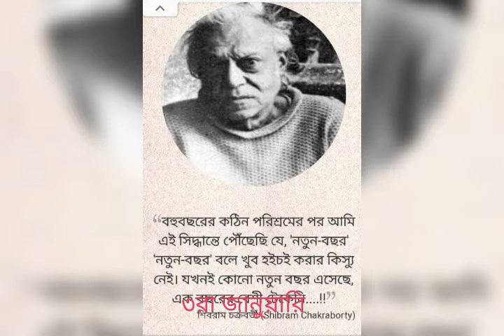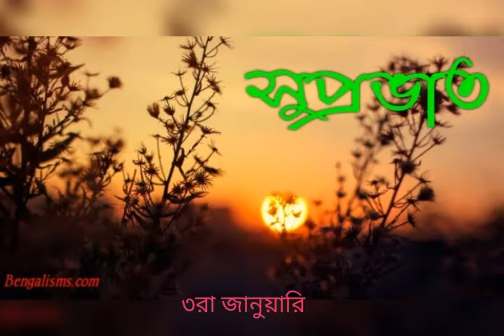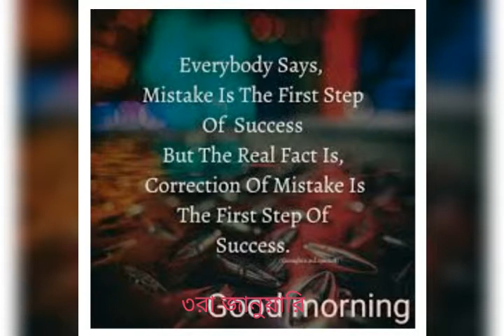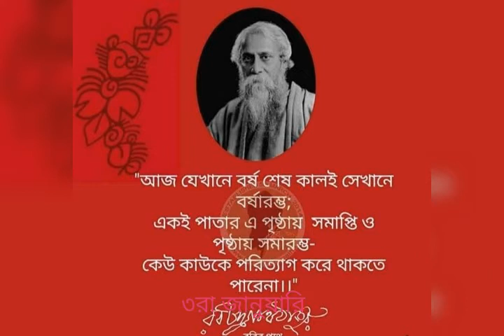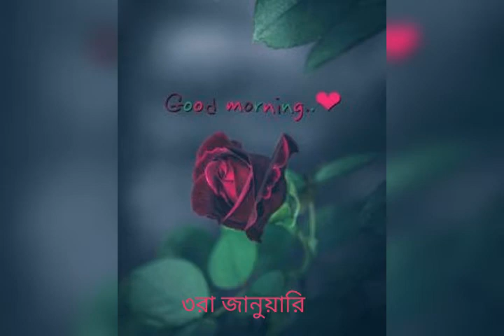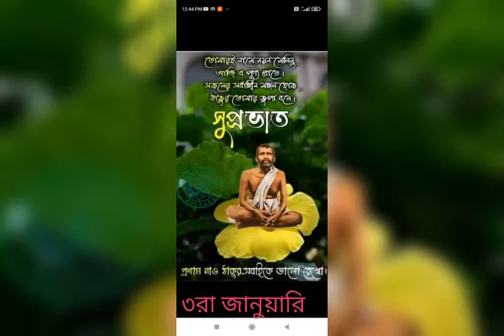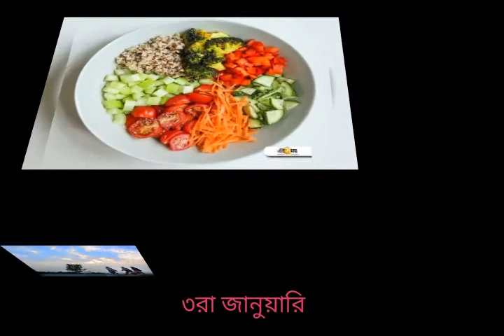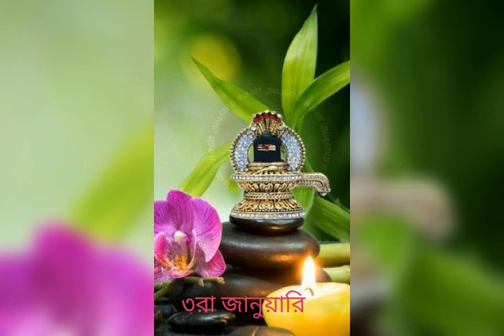January 3, 2022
অডিও রেকর্ডিং-অরুন্ধতী দাশ।